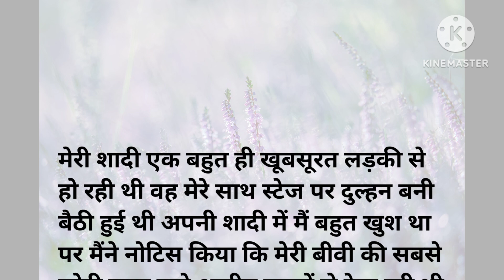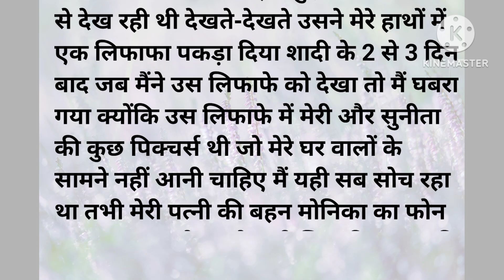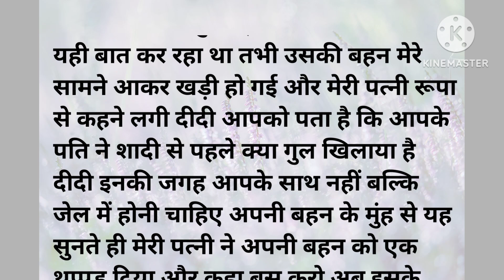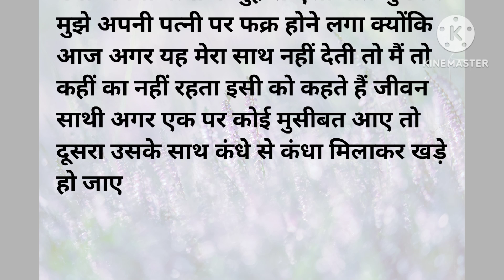लड़की ने लड़के के साथ 🤔😱|suvichar kahaniyan|emotional story |JS hindi kahaniya..!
लड़की ने लड़के के साथ खूब मजे किए 🤔😱|suvichar kahaniyan|emotional story |JS hindi kahaniya..!